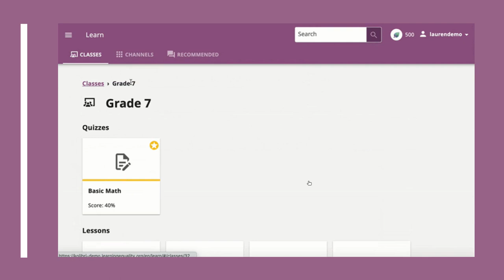Kolibri and the Futures Forum on Learning Tools Competition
Learning Equality is so proud to announce that we are one of 18 teams to be supported as we seed new technologies and address student learning loss from the coronavirus pandemic.